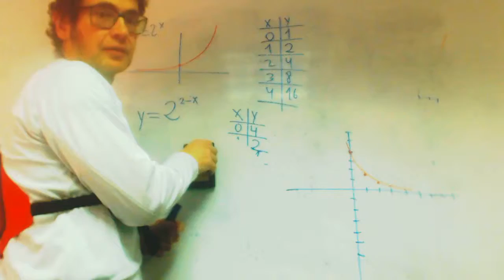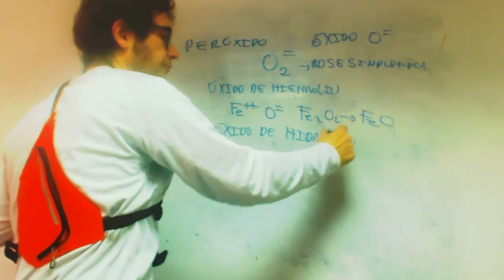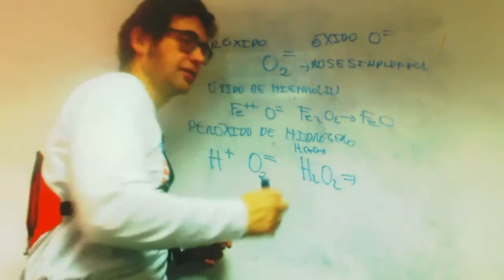Formulacion peroxidos franjamanela Matematicas Academia Usero Estepona